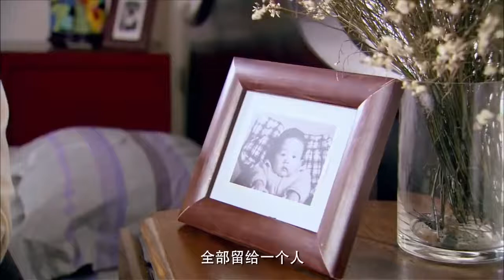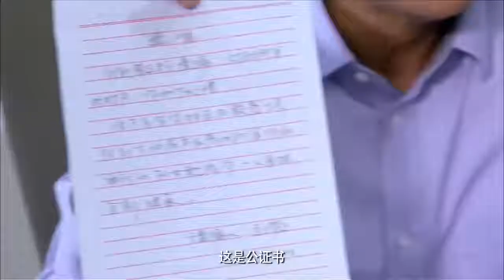全家都等著老爺子死後分家產，不料中途殺出個不速之客，親戚們眼紅直接放狠話🤩2021熱門電視劇